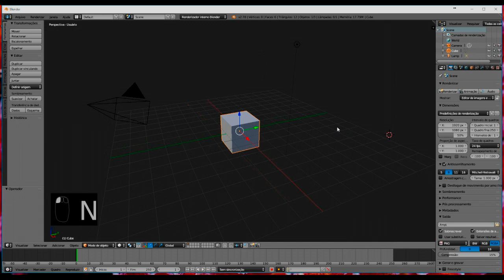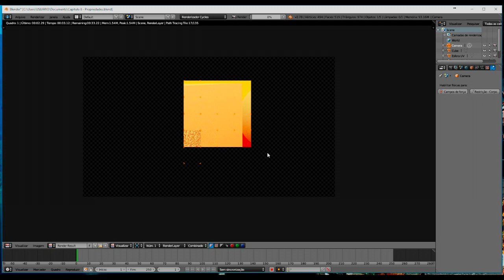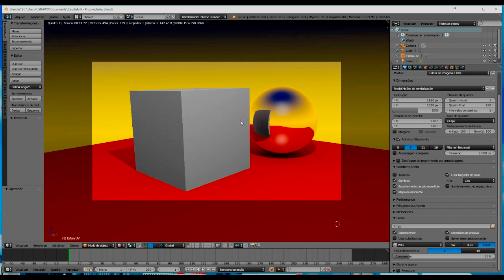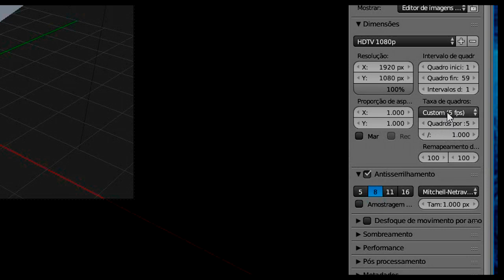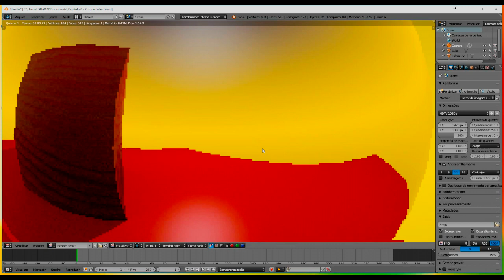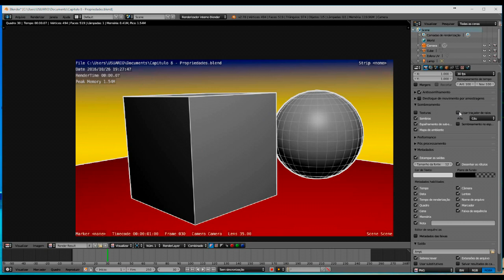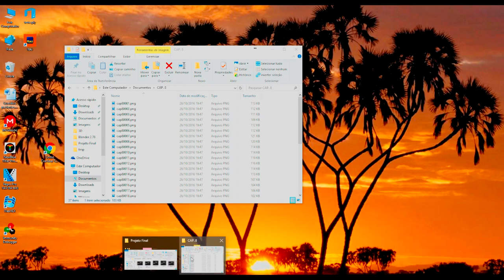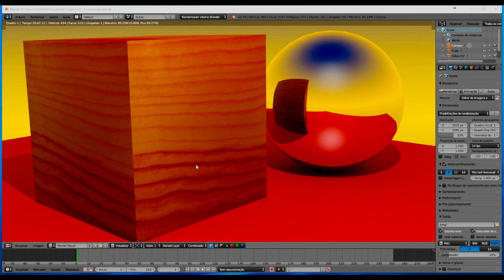Curso de Blender 3D para iniciantes - Capítulo 08 - Renderização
O Blender é uma fantástica ferramenta gratuita para você poder criar fotos, filmes e jogos 3D.

Este vídeo é o oitavo capítulo do curso básico de Blender do canal Aferri2010.

Neste capítulo abordaremos o momento em que o programa faz todos os cálculos para a criação da imagem ou do vídeo, ou seja, criação do resultado final.

No capítulo seguinte abordaremos a aplicação de texturas nos objetos.

Na janela propriedades (Fica no lado direito da tela quase na posição central tem diversos ícones como Máquina fotográfica, Cubo, chave inglesa, bola, etc.)

Nesta janela você pode clicar no ícone da máquina fotográfica e nela definir as características da foto ou do filme (resolução, nº de quadros, etc.) que será renderizado;

Entre as opções deste menu temos:
Mostrar - Opções da janela que mostra a imagem renderizada, como tela cheia, outra janela, etc.
Dimensões - Configura diversos tipos de resolução padrão pré-definidas como HDTV, TV NTSV (DVD), etc.
Resolução - Configura manualmente a resolução X e Y;
Porcentagem - Um % em relação ao tamanho definido em X e Y, exemplo se X=720 e Y = 480 então 50% vai gerar uma imagem com X = 360 e Y = 240 (Útil para gerar rascunhos);

Estas são apenas para animação:
Quadro Inicial - Onde vai começar a renderização do filme, geralmente no quadro 1;
Quadro final - Define o nº do quadro onde deve terminar o pedaço de animação que será renderizado;
Intervalos de quadros - A cada quadro renderizado na animação quantos deverá pular para renderizar o próximo quadro;
Taxa de Quadros - Quantos quadros serão exibidos a cada segundo, geralmente algo próximo de 30 quadros por segundo para uma animação suave sem tremidas;

Antiserrilhamento:
Quando ativado evita o efeito escada dos pixels nas bordas dos objetos através da utilização de pixels intermediários com cores mescladas e este modo tem diversos tipos de cálculos com 4 opções de números 5 (menor qualidade e + rápido para renderizar), 8, 11 e 16 (maior qualidade e + tempo).

DICA: Trabalho Profissional use pelo menos 11, menos que isso use para ter um rascunho da imagem para gastar menos tempo de renderização.

O antiserrilhamento tem diversas formas de realizar estes cálculos relacionados abaixo:

Caixa - O filtro original utilizado no Blender, relativamente de baixa qualidade;
Tenda Piramidal - Um filtro simplístico que dá resultados nítidos;
Quadrático(a) - Uma curva Quadrática;
Cúbico - Uma curva Cúbica;
Gaussiano - Distribuição Gaussiana, o mais borrado;
Catmull-Rom - Filtro tipo Catmull-Rom, dá os resultados nítidos;
Mitchell-Netravali - Mitchell-Netravali, um filtro generalizado que resulta em uma nitidez razoável.

Amostragem - Durante a renderização mostra a ação do Antiserrilhamento sobre a imagem sem antiserrilhamento (Anti-Aliasing)

Tamanho - Basicamente um efeito do tamanho deste serrilhamento dando um aspecto de desfocado ou focado nas curvas e diagonais.
Quanto menor mais borrado e quanto maior mais serrilhado.

Salvar foto ou imagem:
Na tela da imagem renderizada (foto) aparece no canto inferior esquerdo o botão "IMAGEM" e nele as opções de salvar a imagem ou pressionar F3 para ir direto na tela de salvar.

F12 - Renderiza a cena (foto);
Ctrl+F12 - Renderiza a animação (Vídeo);
ESC - Cancela o processo ou sai da tela renderizada;
F11 - Para reexibir a última imagem renderizada (F11 alterna entre as telas);
F3 - Para ir direto na tela de salvar a foto renderizada.

Obs. Podemos também renderizar pelo mouse clicando no menu superior em "RENDERIZAR" e escolher uma das opções demonstradas.

Att.
Alexandre Ferri

Canal Aferri2010 - Facilitando a forma de ensinar e aprender.